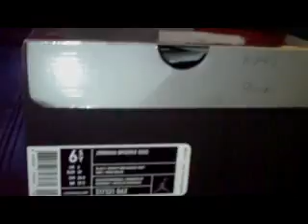MY SNEAKER COLLECTION: NEW JORDAN PICKUPS JAN-MAR 2010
TY 4 VIEWING MY NEW JORDAN PIKUPS... GOT THA #4 SILVER COLLECTION - OREO'S - BOTH BK/WTE MARS SPIZIKES- FLIGHT 45's - N A FEW OTHERS ON THIS VID... MORE 2 CUM...HOPE U ENJOY...TY MISS CERTIFIED KICKS